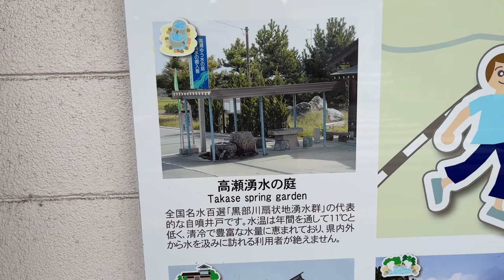Nyuzen town, Toyama, Walk Japan End to End - 126 🇯🇵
6/14/2022 - 1
Nyuzen town, Toyama prefecture.